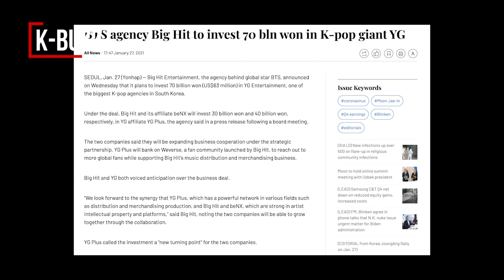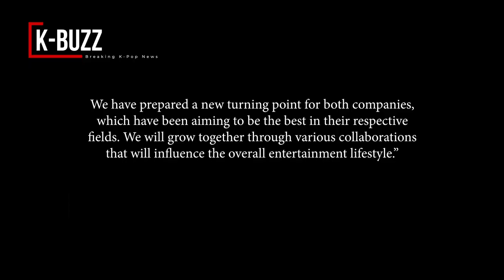YG&BigHit confirmed cooperation: Will BP appear on Weverse, Will BTS's album be distributed by YG?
The news that YG Entertainment and Big Hit Entertainment form a joint business partnership makes Kpop fans surprised.